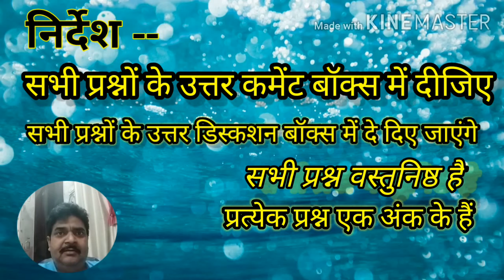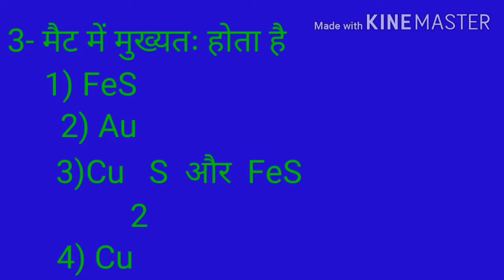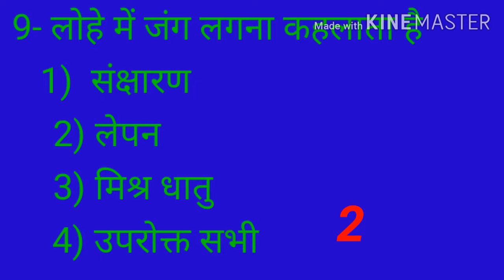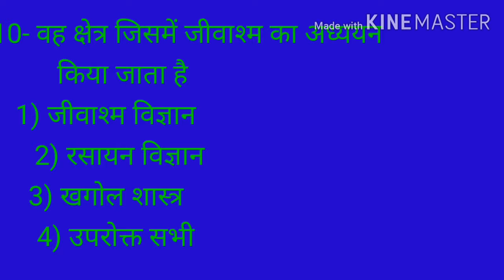D4/SCIENCE QUIZ-3 BED NIOS IGNOU DELED ALOK SINGH#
DELED 4sem

Delete 4 SEM/SCIENCE QUIZ-4/NIOS BED DELED IGNOU UPRTOU ALOK SINGH